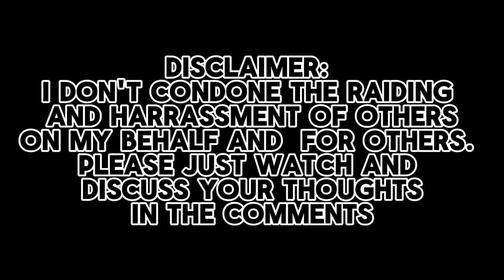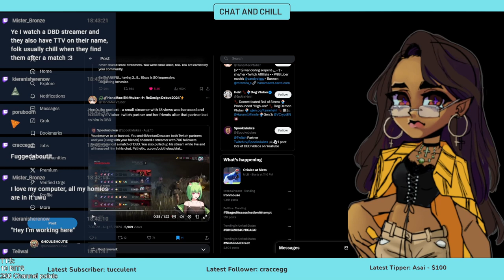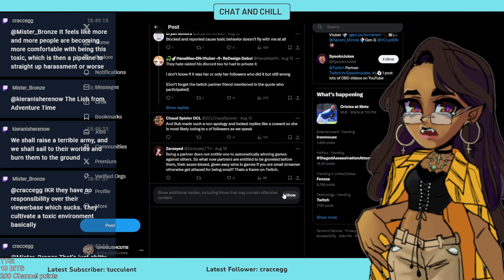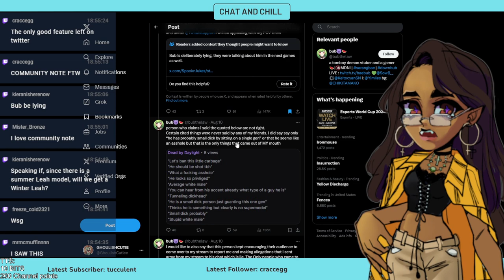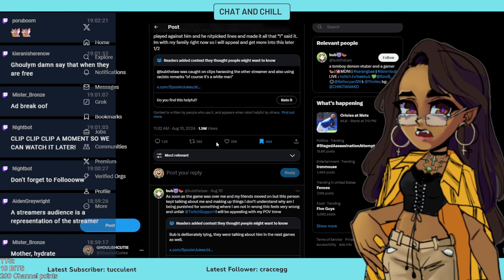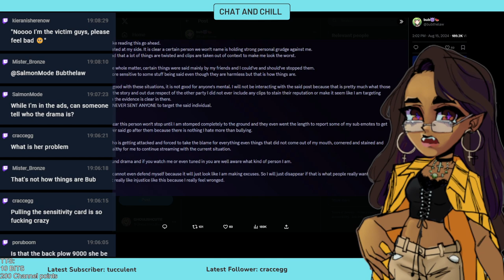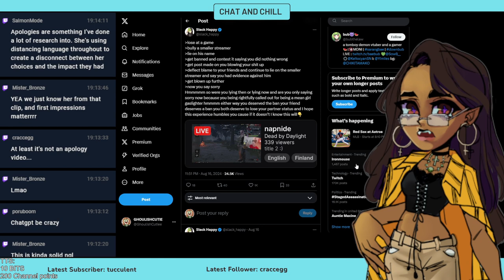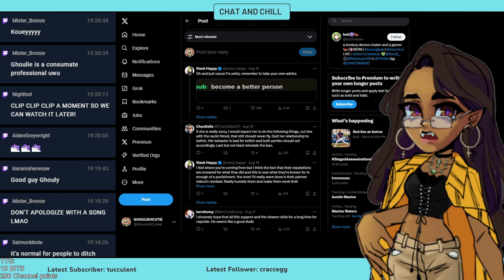Gamer Rage cancels a vtuber's career and boosts a irl Streamers!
Note: We discover these things in real time together. The only thing I do is glance at it. And We discover the meaty details together. This time a Vtuber and her friends gets clipped saying the most vile things to another streamer!